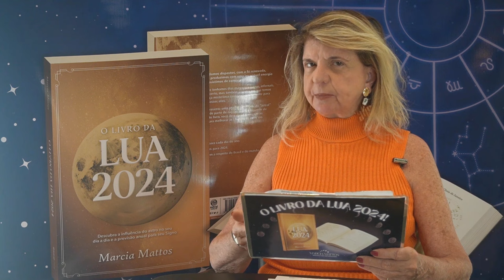Spoiler Céu da Semana - 21/01 a 27/01 - Seja realista com suas escolhas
Gravação Palestra Previsões 2024 do Brasil e o Mundo